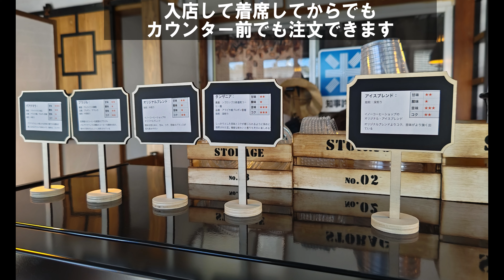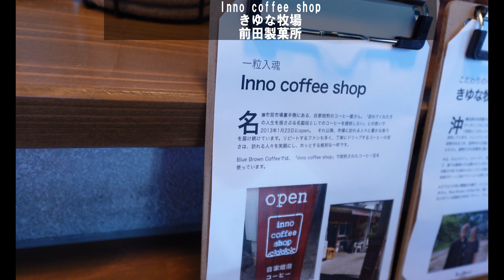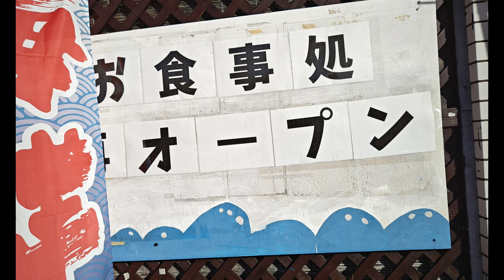沖縄旅行🍰沖縄本島北部名護で新しくオープンおすすめ珈琲店☕看板がないのに不思議とお客さんが来る穴場Cafe「BLUE BROWN COFFEE」ブルーブラウンコーヒー沖縄グルメ観光旅行vlog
沖縄本島北部にある名護で☕珈琲タイムしよう！と見つけたお店が２０２４年７月OPENされたブルーブラウンコーヒー（BLUE BROWN COFFEE）さん。シャッターが閉まっている時以外はお店の名前がわからない開店時は看板も出していない秘密の隠れ家。えっ？ここ珈琲屋さん？って思いながらも入ってみたら優しいご夫婦が出迎えてくださる素敵な空間。美味しい珈琲とケーキを食べて来ました。！遠いけどまた行きたい！旅行でゆっくり沖縄の話をしながら過ごせる場所でした。

行ったスポットはこちら👇
BLUE BROWN COFFEE
ブルーブラウンコーヒー
〒905-1147 沖縄県名護市田井等６６６−１

食いしん坊ともちんのSNS
【Instagram】（@kuishinboutomochin)

SNSでも旅の様子をお届けしていきます

食いしん坊ともちん（kuishinboutomochin）です。
動画をご視聴頂きまして有難うございます。
神戸在住食いしん坊夫婦の２人旅
沖縄をはじめ色々な場所へ美味しいものを探して旅をしていきます。